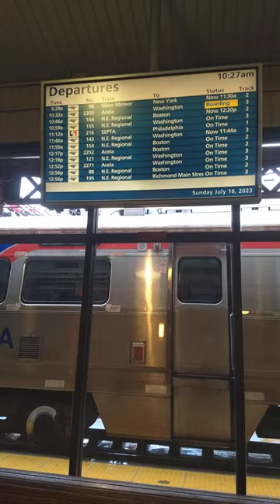Wilmington Delaware train station